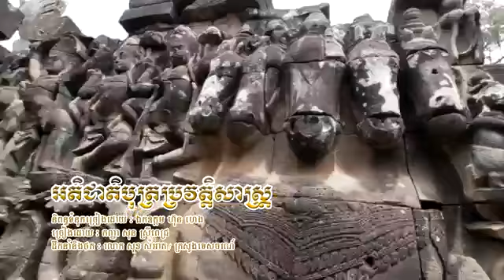អតិជាតបុត្រប្រវត្តិសាស្ត្រ Great Children in History